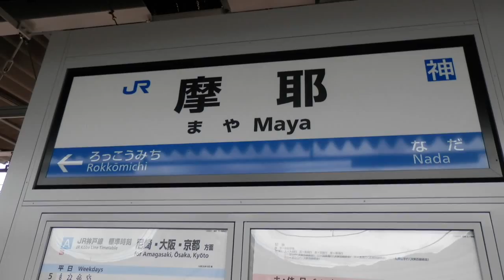【プラレールアドバンス走行動画】新幹線立体交差風駅レイアウト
意外と久々なプラアド動画です。今回は新幹線の車両がメインのレイアウトです。車両基地を2つ用意し、高架線2、地上線1、回送線2となっております。